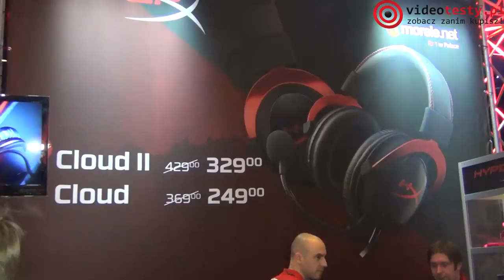IEM 2015 Katowice - Relacja ze stoiska firmy HyperX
Tablet - Smartfon - Test - Recenzja - Samsung - iPad - Apple - Samsung - Intel Extreme Masters 2015 - Spodek Katowice - IEM - Mateusz Rzempała - PR

Redakcja Portalu
VideoTesty.pl